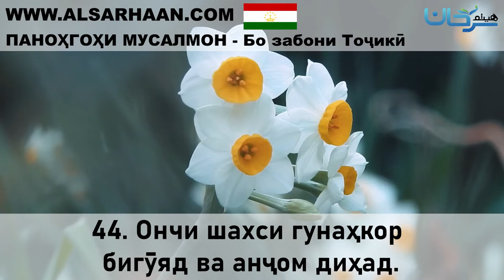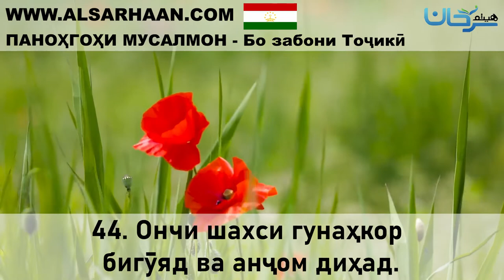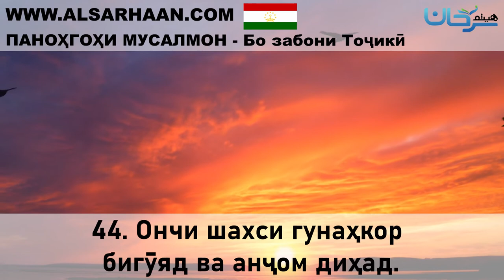44 Ончи шахси гунаҳкор бигӯяд ва анҷом диҳад